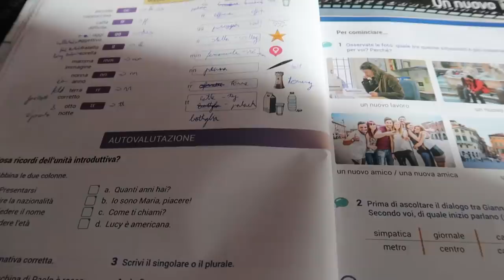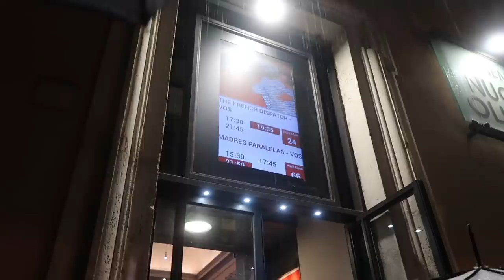Szorongásaim *Külföldre Költözés Kiadás* + Olaszul tanulunk! Rómantika VII.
már a VII. Rómantika epizódnál vagyunk! itt megnyílok a szorongásaimról, amiket a külföldre költözés okoz nekem, elkezdünk olaszul tanulni, múzeumba és moziba megyek, meg ilyenek